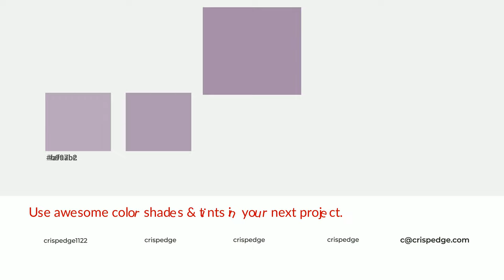Shades & Tints of Aged to Perfection color a58ea9 A Cool Violet color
Shades of Aged to Perfection color a58ea9 Cool Shades of Aged to Perfection color with Violet hue for your project!

Shades
Hex 927e96

Tints
Hex af9ab2